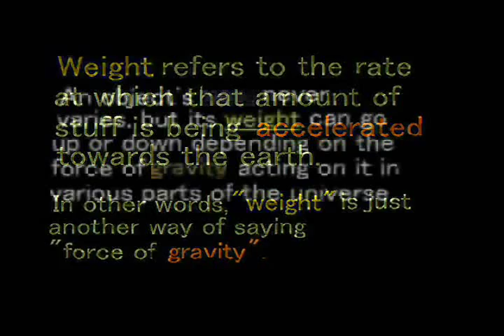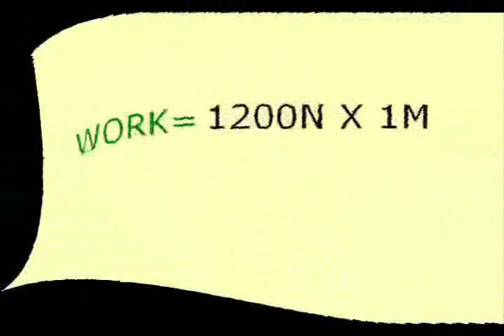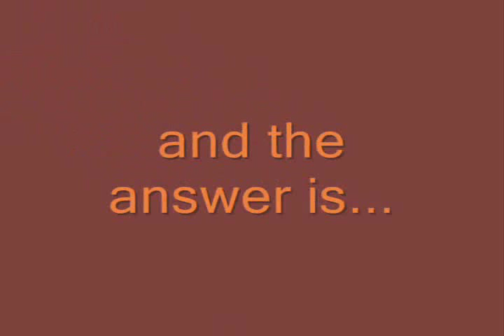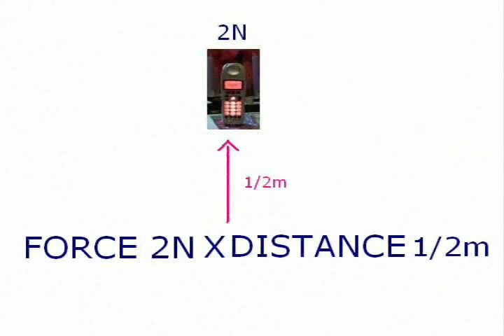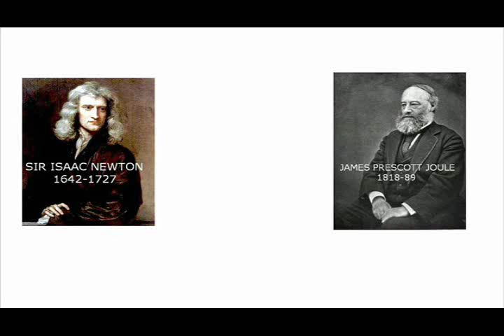work in physics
our project in physics.
this was taken last year.
i miss aguinaldo.

i hope u gain knowledge with this :)